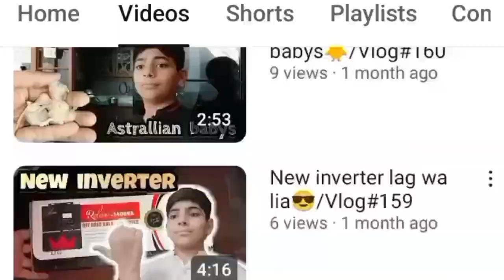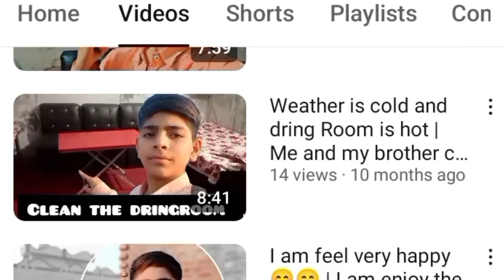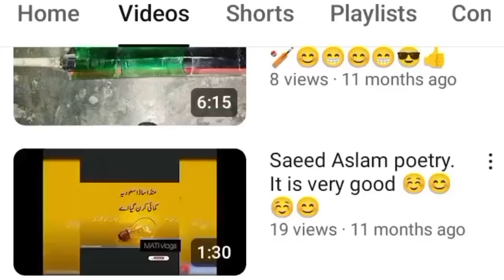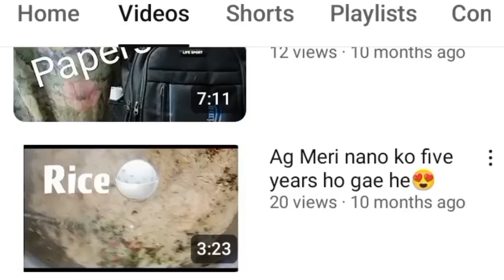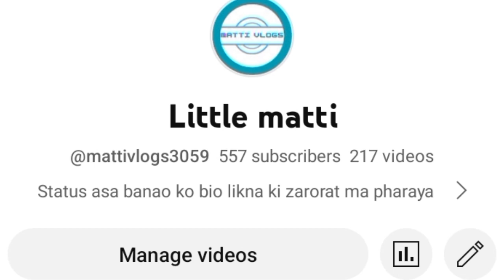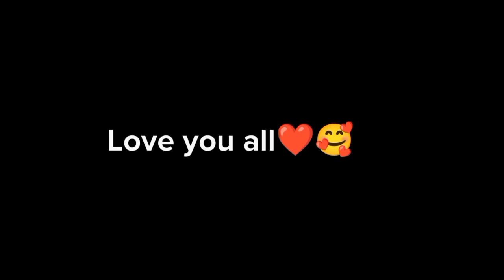Mane channal kese start kia/Channal review